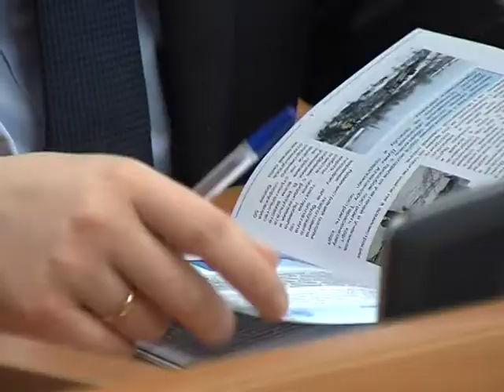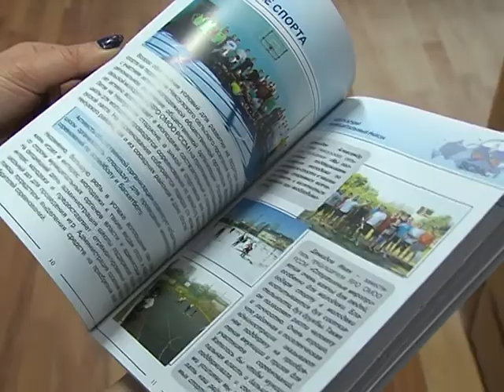В облдуме обсудили наиболее эффективные социальные проекты